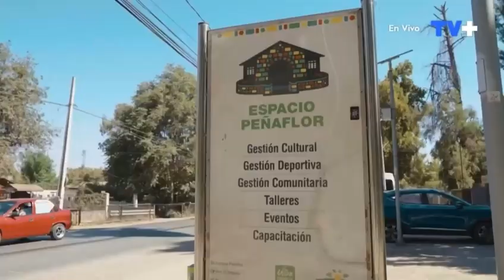Bacilos en el Festival de Peñaflor 2023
Corresponde a la segunda noche del Festival de Peñaflor 2023, transmitido por TV + y conducido por José Miguel Viñuela y Raquel Argandoña.

Revive la presentación de la banda multinacional con sus éxitos "Caraluna", "Mi primer millón", "Tabaco y Chanel", entre otros...

Subido bajo el concepto de "uso justo", apoyada por la ley chilena.